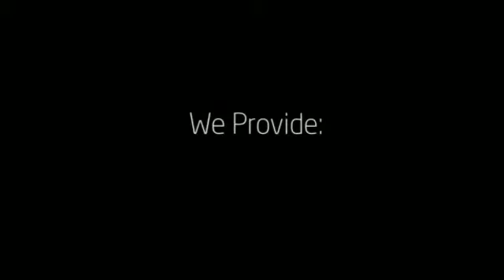Ron Tomblin RE/MAX Escarpment Realty Inc.